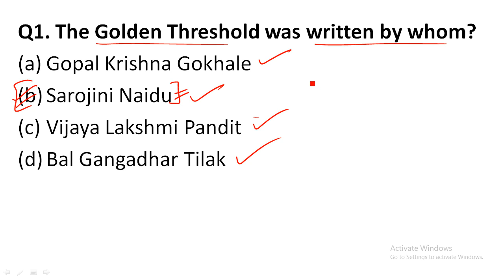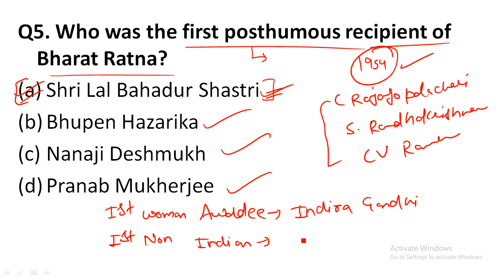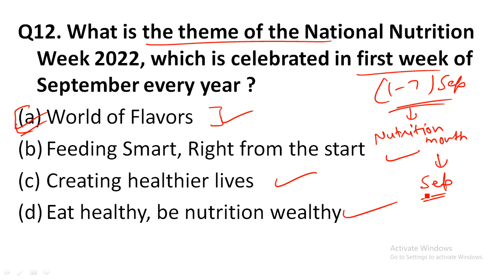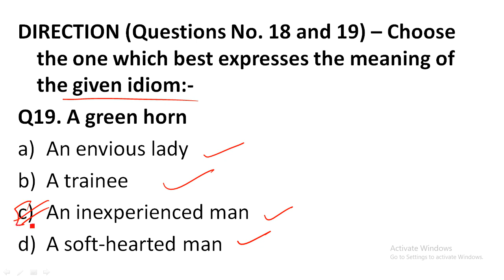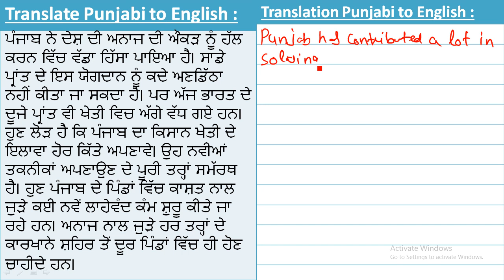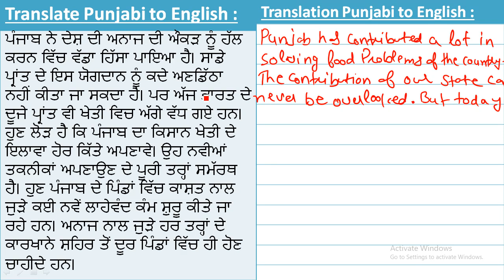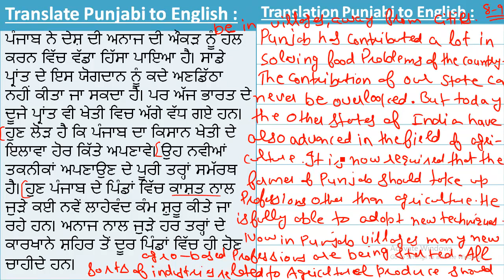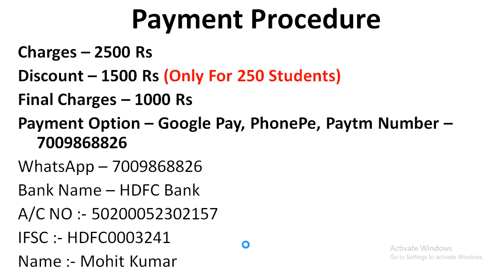FREE MOCK TEST - 05 FOR PUNJAB & HARYANA HIGH COURT CLERK EXAM 2022 || SUBORDINATE COURTS OF PUNJAB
DIRECT LINK FOR PUNJAB & HARYANA HIGH COURT CLERK EXAM